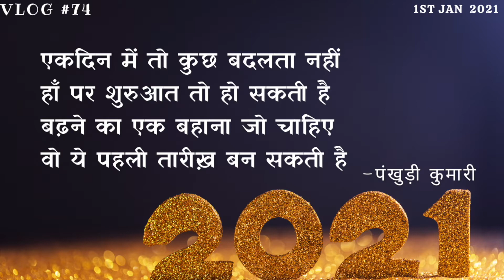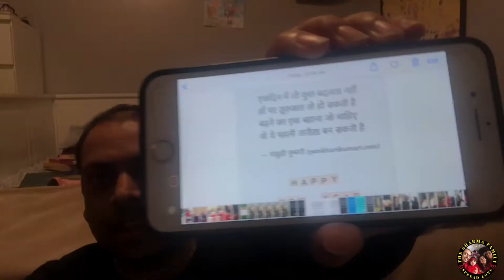Happy New Year |First Vlog of 2021| NRI Vlog |Indian Family In Canada |VLOG-74